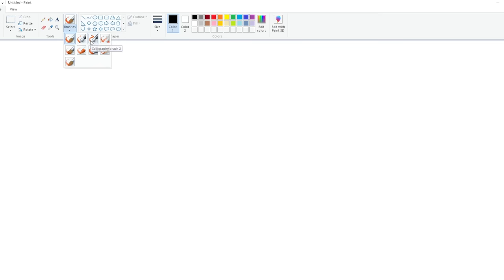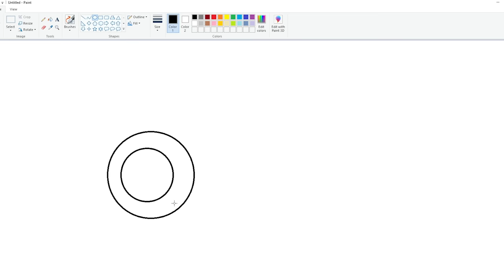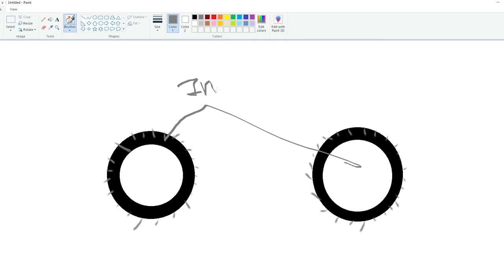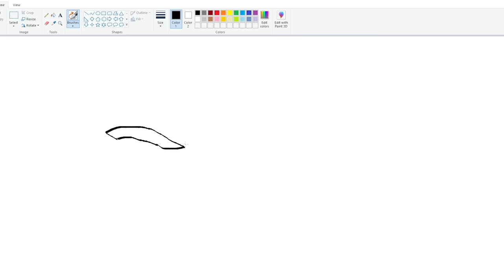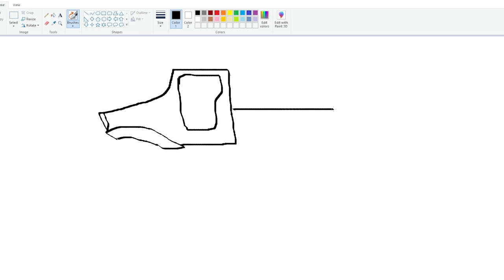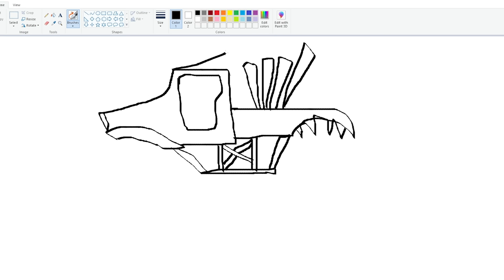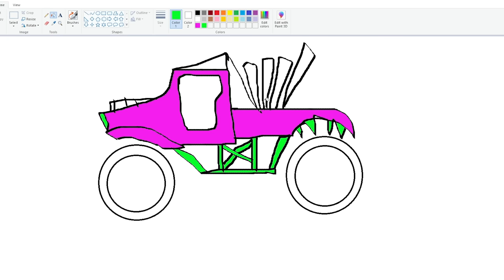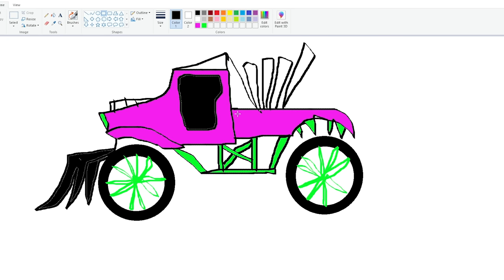Franklin Uses Magical Painting To Make Biggest Booster Monster Car In Gta V ! GTA 5 new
Franklin Uses Magical Painting To Make Biggest Booster Monster Car In Gta V